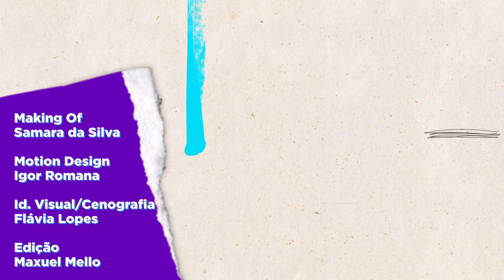Desenrola Aí: presos enfrentam preconceito na ressocialização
A Lei de Execução Penal brasileira determina que ao decorrer da pena, para pessoas privadas de liberdade, deve-se proporcionar condições para a reintegração social. No entanto, em entrevista ao Desenrola Aí, Erick Soares, egresso do sistema prisional, enfatiza a ausência dessas condições, durante e após o cumprimento da pena, dificultando o retorno dos ex-detentos à sociedade e acentuando os desafios e preconceitos enfrentados no processo de ressocialização.

Ficha Técnica
Apresentação: Thaís Siqueira
Direção e Direção de Fotografia: Maxuel Mello
Assistente de Fotografia: Pedro Oliveira
Making Of: Samara da Silva
Motion Design: Igor Romana
Identidade visual/Cenografia: Flávia Lopes
Edição: Maxuel Mello
Som: Pedro Oliveira
Roteiro e Pesquisa: Thaís Siqueira
Realização: Desenrola e Não Me Enrola e  8ª edição da Lei de Fomento à Cultura da Periferia
Audiovisual: Fluxo Imagens